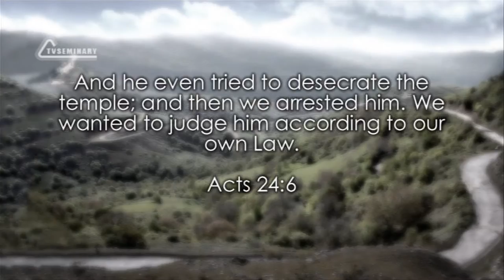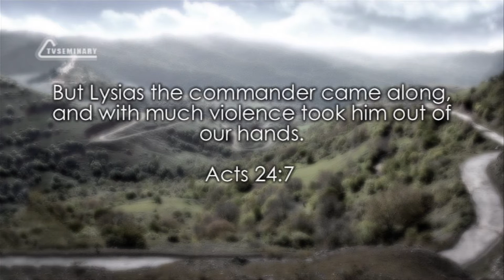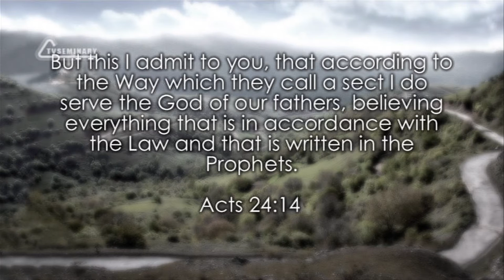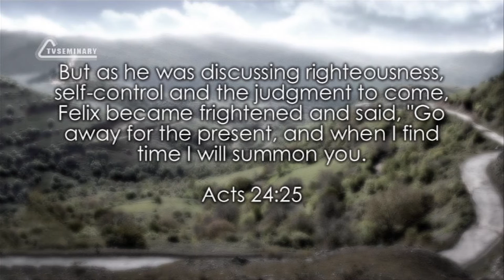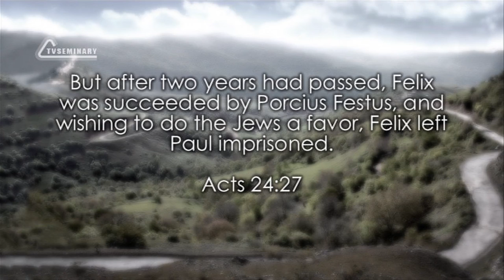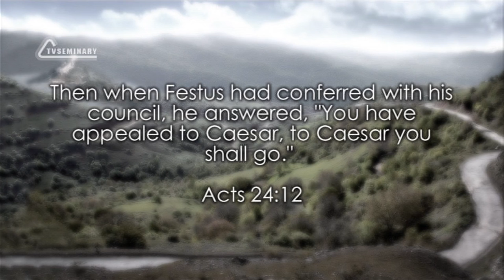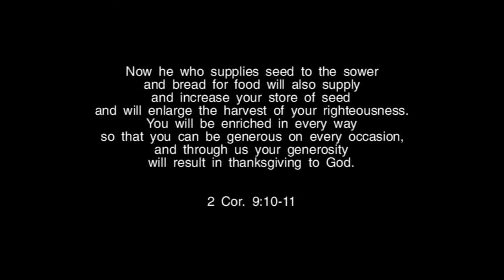TVS BS232 37